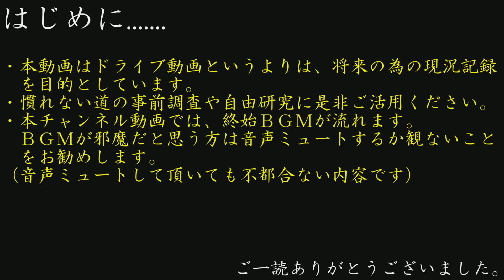【車載動画／北海道 FullHD】一般道道527号 望来・当別線〔下り〕(2020/07/18)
そろそろ札幌近隣ばかりで飽きた頃かと思いますが、徐々に遠方の車載動画を復活していきます。
正直なところ、撮り溜めし過ぎてしまいました。

石狩市厚田区(旧厚田郡厚田村)望来と、当別町中心市街地付近を結ぶ路線です。全長17.0km。
コロナ禍の影響で遠くに行けない状態だったため、他の所用のついでに撮影走行したものです。

※お願い
相変わらず、明確に悪意と判る低評価が散発しております。
つまらない話ですが、もしよろしければ悪意に対抗する意味でも高評価をよろしくお願いします。

※注意
・所々、画質が悪い部分があるのですが、これは、制作側で綺麗になるように制作しても Youtube の仕様上の問題でどうしようも出来ないです。
・制作は細心の注意を期していますが、もし動画内コメントに不快を感じた場合は直ちに動画再生を中止し、二度と当方動画にアクセスしないことをお勧めします。